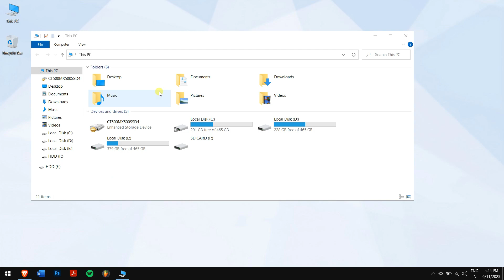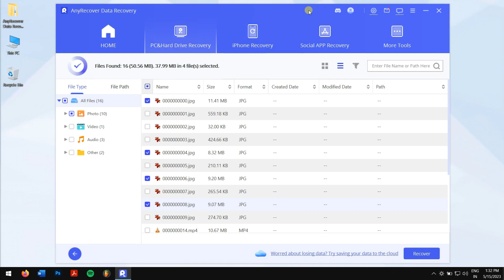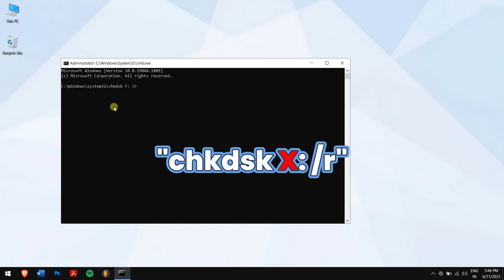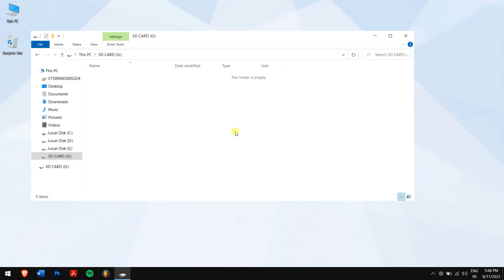3 Ways | Recover Files from a Corrupted SD Card | 97% Success Rate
Today I will show you how to recover files from a corrupted micro SD card. 3 official methods to retrieve data from a corrupted memory card.

Timestamp
00:00 Intro - Corrupted SD can be a nightmare
00:34 Method 1: Recover files from a corrupted SD using software
01:54 Method 2: Using CHKDSK
02:28 Method 3: Repair corrupted SD Card Changing Drive Letter

So the main method that we're going to be discussed for corrupted SD card recovery is using a recovery tool called AnyRecover.

📌Method 1: Recover files from a corrupted SD using software
1. Download, install and launch AnyRecover
2. Click on “PC & Hard Drive Recovery” and select your corrupted SD Card.
3. AnyRecover will scan your hard drive for all the data, just select the files that you want to recover. And click on the recover

📌Method 2: Using CHKDSK
1. Click on the start button and search for CMD. Right-click on it and click on “Run as administrator”.
2. type in this command (chkdsk X: /r). Make sure to replace the letter X with the drive letter of your corrupted drive and execute it.
3. This process takes some time depending on the size of your card. And once this is completed, try accessing your SD Card again.

📌Method 3: Repair corrupted SD Card Changing Drive Letter
1. search for disk management and open “Create and format hard disk partition”.
2. right-click on your SD card and click on Change drive letter and paths. Click on Change.
3. select a different letter from the drop-down menu. Click on OK and finally click on Yes.

If you ask me, using AnyRecover is the surest way to recover your lost data from your SD Card because it’s a 97% Success Rate.